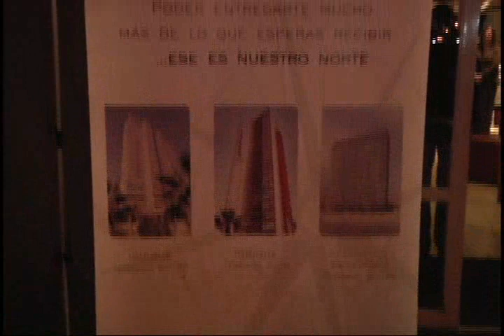hotel terrado certificó iso nuevemil